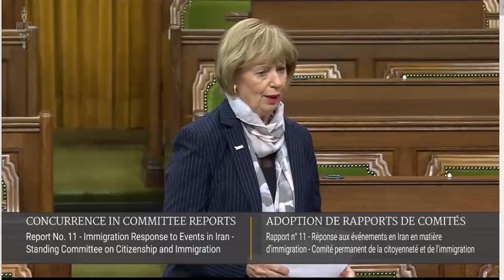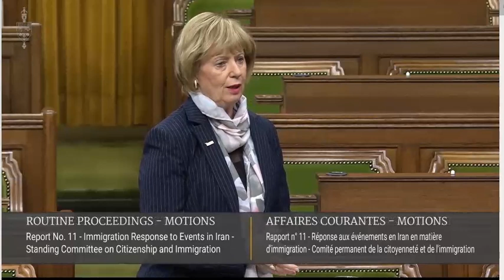Canadian MP Judy Sgro supports Iranian people’s quest for freedom and democracy- March 28, 2023